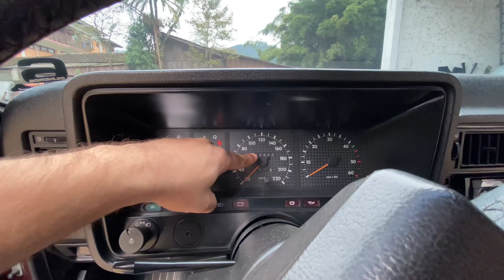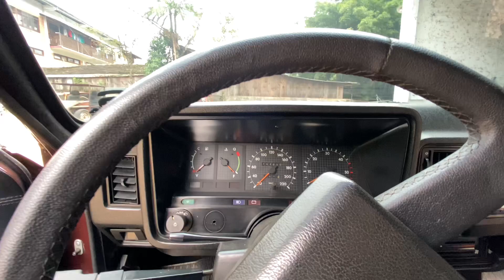"À VENDA" CHEVROLET OPALA COMODORO 1990 6 CILINDROS "BANDIDÃO"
6 CILINDROS É VIDA, VEM CONFERIR ESSE LINDO CHEVROLET OPALA COMODORO, CARRO DE PATRÃO.

CONTATO DO PROPRIETÁRIO GUILHERME:  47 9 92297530.